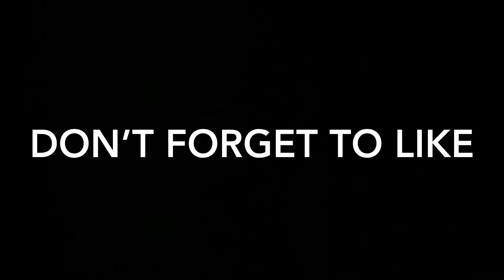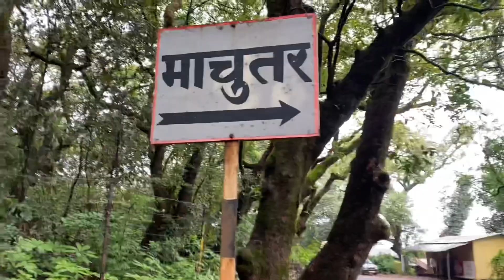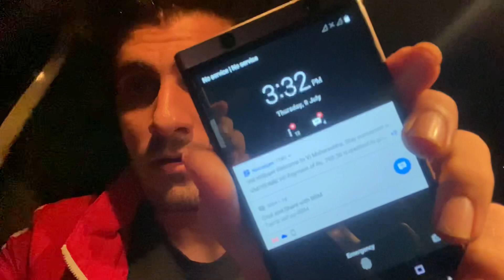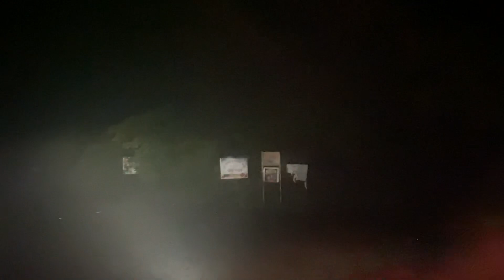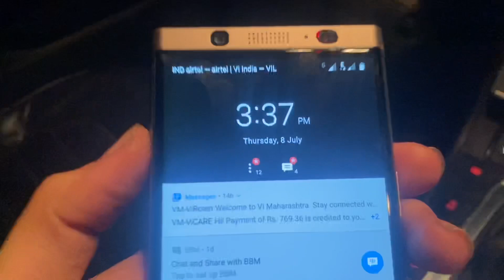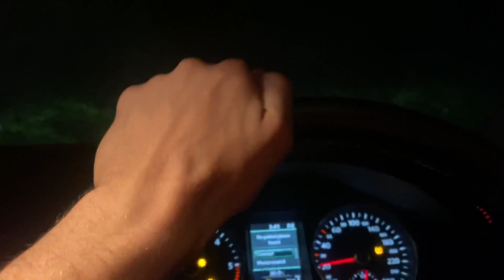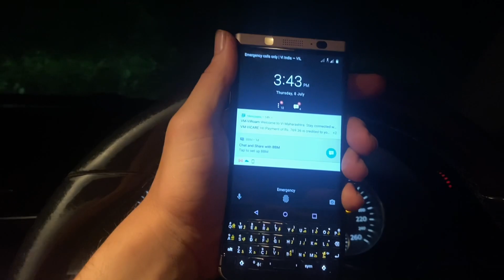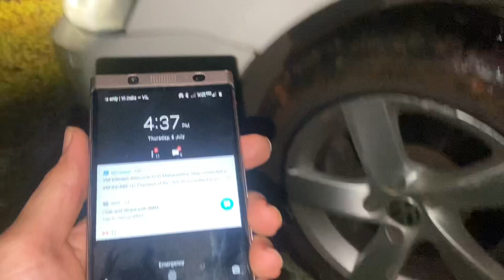BACH GAYA MARTY MARTY (4 bje kho gaya jungle mea)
MAIN CHANNEL :
HEY, HELLO
PHELI BATT JO BHI YE PADHH RHAA HAI
THANKYOUSOMUCH

KEEP SMILING
KEEP SUPPORTING